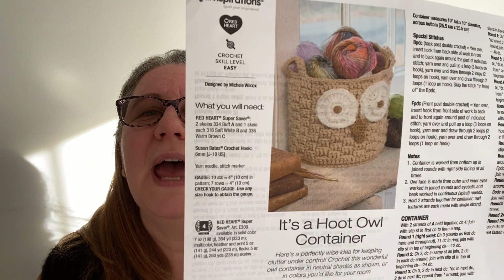Things We’re Making Thursday Crochet Collab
Things We’re Making Thursday Facebook Page (please join and post your project pictures):

January make of the month
Heart Throb Blanket:

February make of the month
It’s a Hoot Owl Container:

Darla @itsinthebagcrochetwithdarla
Jenna @jennasstitches1877
Jess @jhookmagic
Erin @kraftingkitty101
Tiffany @CMMDesigns
Brandee @Beeknottycrochet
Teresa @critterscrochet795
Linda @LeftyCrochetKnit
Julia @doodleyscrochetakajulia

Feel free to join us on your channel or send us pictures to share in our weekly update videos.

Amazon List: